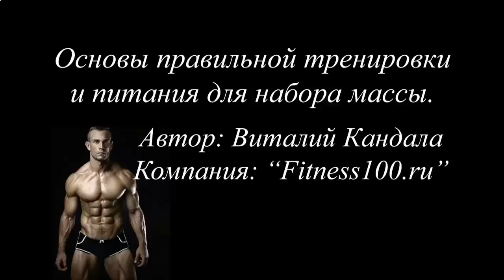Накачать мышцы рук в домашних условиях видео